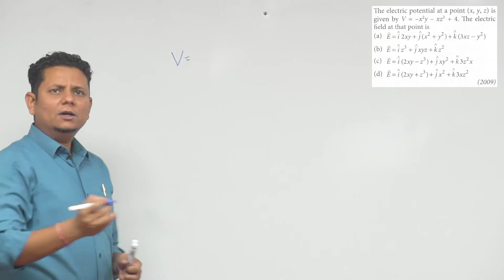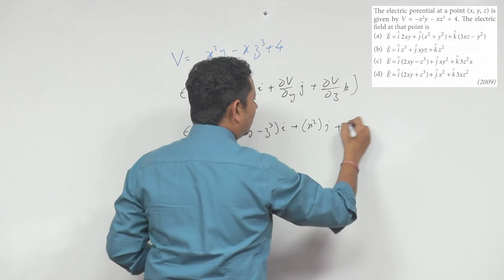The electric potential at a point (x, y, z) is given by V= -x 2 y-x z 3+4. The electric field at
The electric potential at a point (x, y, z) is given by V= -x 2 y-x z 3+4. The electric field at that point is